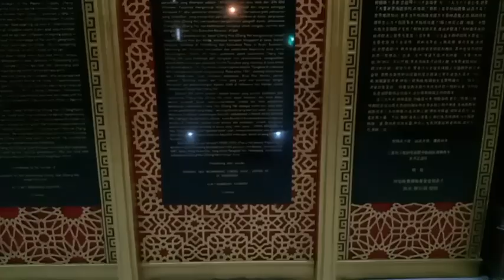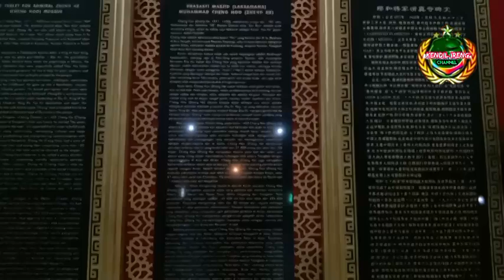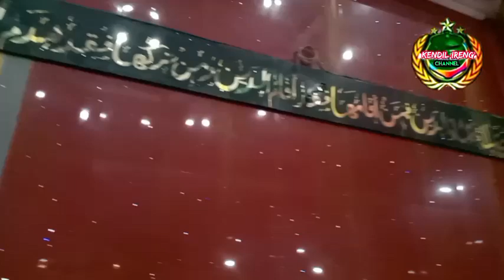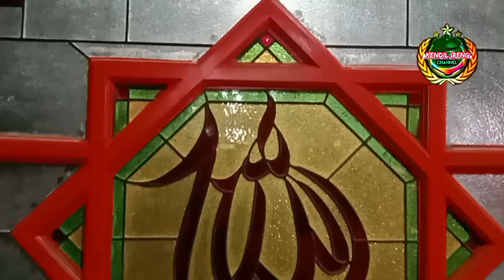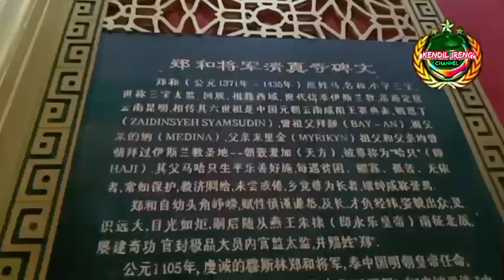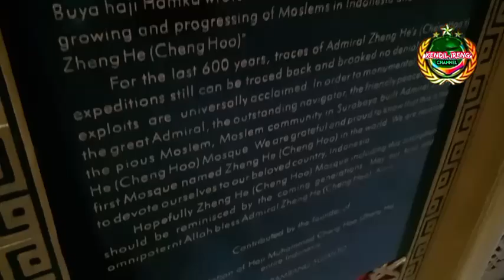Fakta Menarik Laksana Cheng Hoo dalam Prasasti Masjid Cheng Hoo Pandaan Pasuruan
fakta menarik dari isi prasasti majlis Cheng Hoo Pandaan Pasuruan.

dalam Prasasti tersebut dijelaskan bahwa Cheng Hoo seorang muslim cina yang merupakan juru damai ulung mengarungi 7 samudera dan pembuat peta pelayanan internasional sebelum colombus berlayar.